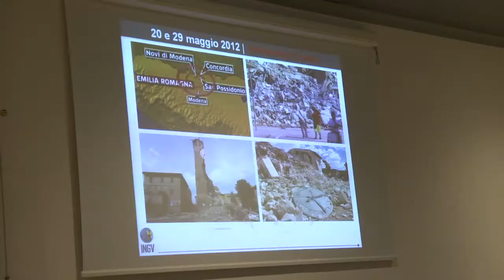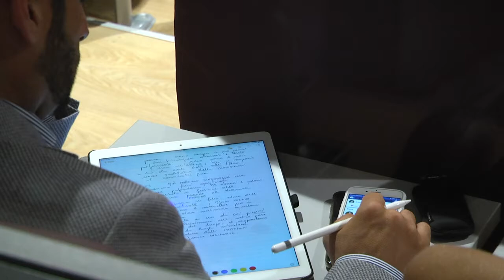Speciale Emiciclo 2018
Speciale “Emiciclo 2018”: in questo numero un video che ripercorre la giornata di inaugurazione di Palazzo dell’Emiciclo del 22 giugno 2018.